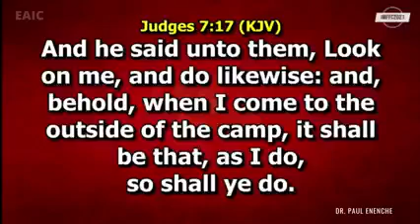Stop following a man of God who is not following Christ // Pst Dr Paul enenche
we promise to bring you the best as the Lord liveth